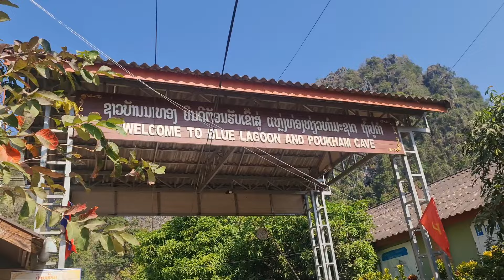peb cov poj niam txoj kev kaj siab